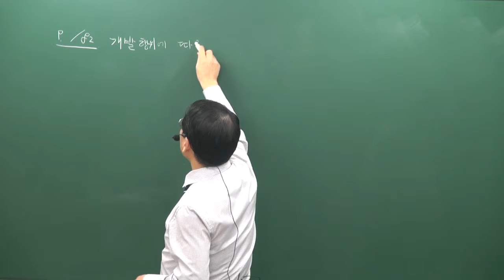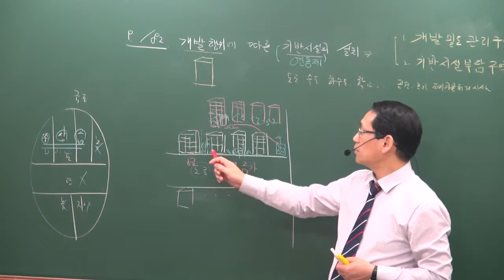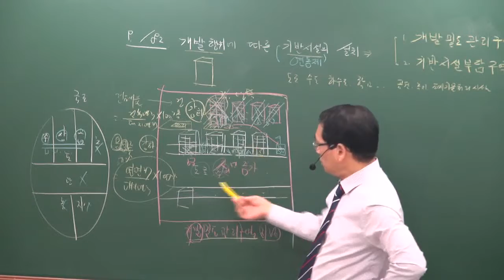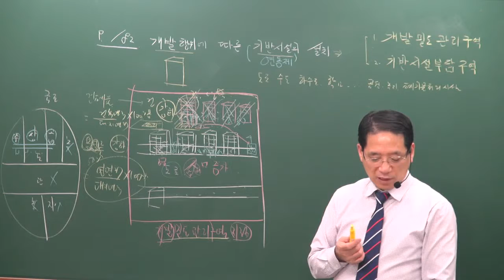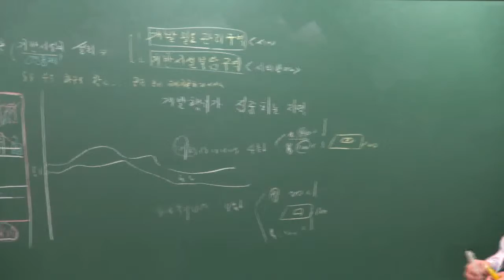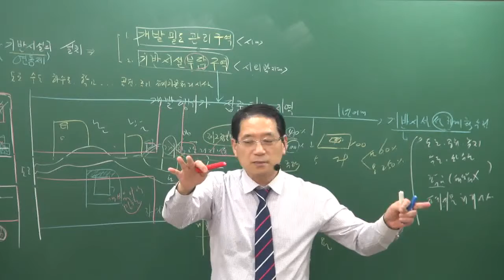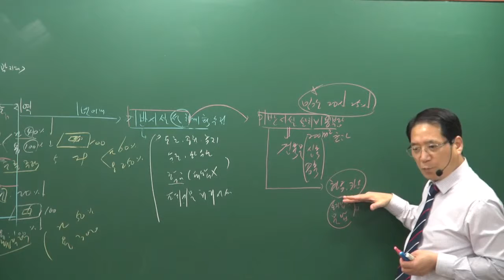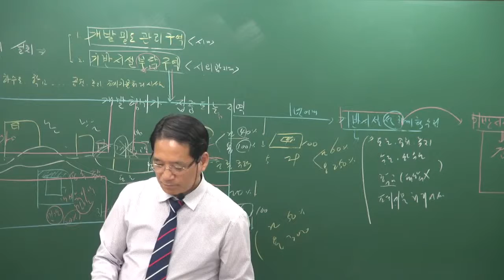2019 기초이론 공법 11